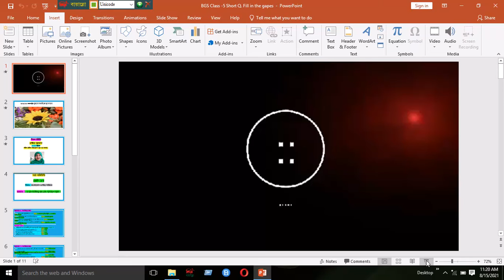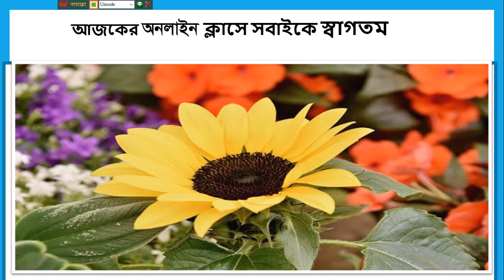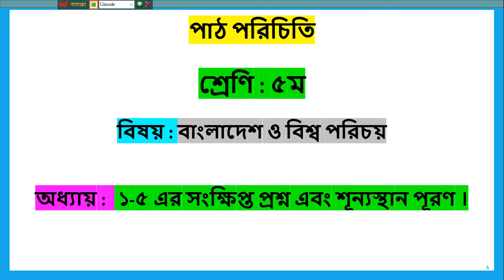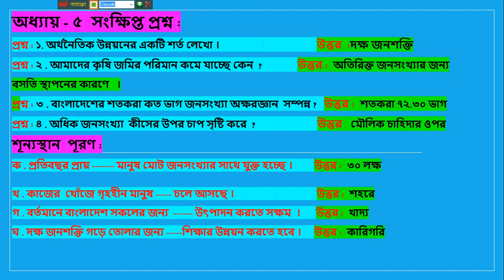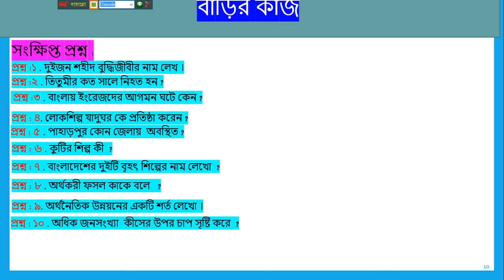Class 5 B&G Unit 1 5 S Q & Gape L 1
শ্রেণি:৫ম
বিষয়:বাংলাদেশ ও বিশ্বপরিচয়
অধ্যায়:১.৫ (লেকচার-১)
শিক্ষক: রাজিয়া সুলতানা, প্রভাষক(রাষ্ট্রবিজ্ঞান)